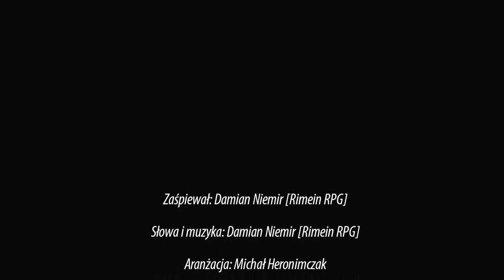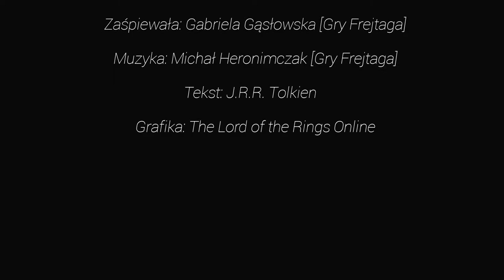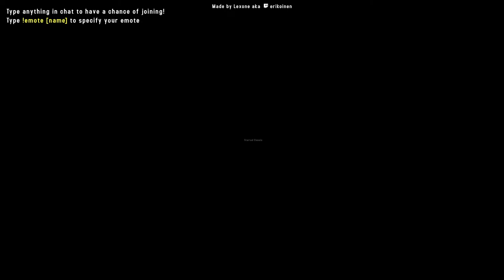Jedyny Pierścień - Północne Wzgórza [odcinek 5]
[Epic Fantasy Jedyny Pierścień / One Ring] Drużyna po rozmowie z Talandilem musi ruszyć na północ, aby odzyskać Lampę Strażników. Na szczęście, nie oddala to bohaterów od podstawowego celu i pierwszy raz zapuszczają się pomiędzy Północne Wzgórza. Oby nam się! 🍻🍻🍻
Jeśli chcesz wesprzeć Karczmarza, to zapraszam na Patronite Zostaw łapkę i komentarz, wbij suba i zaznacz dzwonek!  Oby nam się!
Zapraszam na kanały graczy:
 @DRWAL Rębajło
 @Rimein RPG
 @Gry Frejtaga
0:00 - start
27:28 - przywitanie
37:41 - start sesji
1:44:47 - przerwa
1:53:08 - koniec przerwy
3:34:09 - koniec sesji
Sprawdź inne playlisty:
Muzyka: The Lord of the Rings: War in the North, The Fellowship of the Ring, LotR: The Fellowship of the Ring, The Lord of the RIngs The Battle for Middle-Earth
Grafika: